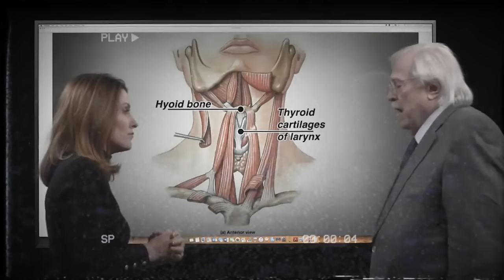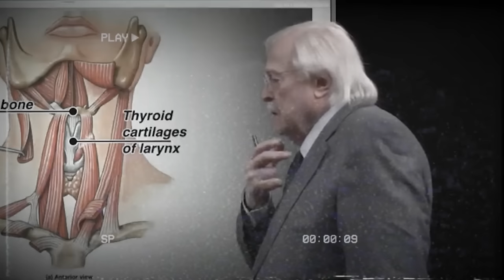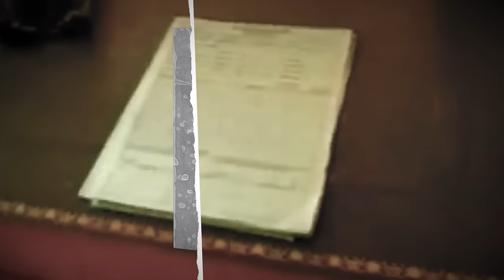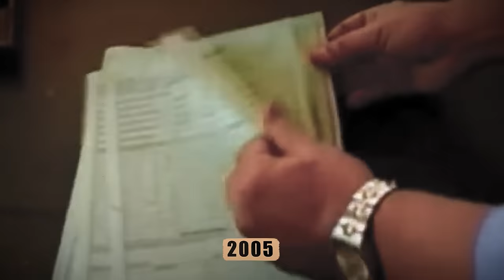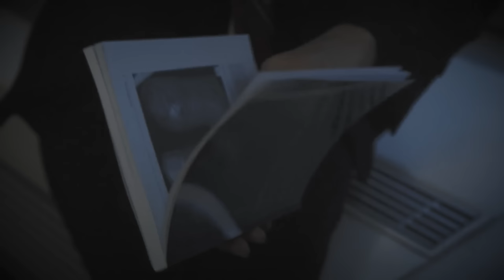Jeffrey Epstein’s Prison Was Worse Than You Think